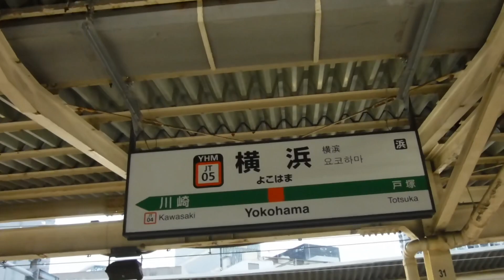湘南新宿ライン特別快速小田原行きE231系4831YK-26+E231系U58と横須賀線普通逗子行きE235系1413SJ-03+E235系F-01がJR横浜駅から発車！【JR横浜駅】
JR横浜駅上り8番線ホームから撮影。

※サムネイルの写真の撮影者も猫ぷに。(令和4年1月25日火曜日16時36分撮影。認めぬ！断じて認めんぞ‼️そんな未来の結末なんぞ‼️)

JR横浜駅

下り15(10+5)両編成湘南新宿ライン東海道線直通特別快速小田原行きE231系4831YK-26横コツ+E231系U58宮ヤマ

上り10両編成湘南新宿ライン宇都宮線直通宇都宮線内快速普通宇都宮行きE231系4536YU504宮ヤマ

下り15(10+5)両編成上野東京ライン東海道線直通普通平塚行きE233系1889EE-01横コツ+E233系E-53横コツ

横須賀線下り15(4+11)両編成普通逗子行きE235系1413SJ-03横クラ+E235系F-01横クラ

横須賀線上り11両編成普通成田空港行きE217系1590SY-13横クラ

JT05 横浜 のJR横浜駅上り8番線側の駅名標を緊急に撮影！

そ、そんなトラップに引っかかるもんかーー‼️

き、緊急回避‼️

見える！見えるぞ‼️JR横浜駅10番線ホーム到着後に、横須賀線普通成田空港行きE217系1590SY-13横クラが発車する絵🖼がーーー‼️

…え⁉️

そ、そんな、未来が掻き消された😭❌

先回りして見た筈の未来の予測が‼️

バカな‼️

な、何をするつもりだ‼️

やめろ！止めるんだーーーーーーーーー‼️😭

ぬぅぅぅぅぅぅ〜〜〜〜〜〜〜〜…そんな絵🖼など回避だ‼️

　　　　　　　寒過ぎる🥶